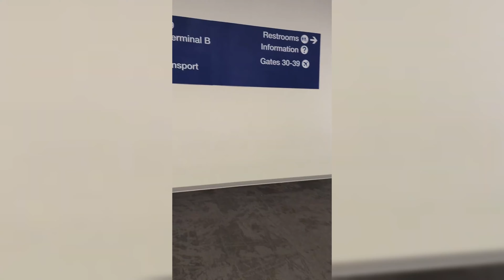Let's Go To Los Angeles CA - GracePlace COGIC & Vidsummit 2022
We are in Los Angeles to attend VidSummit 2022 as well as visit GracePlace COGIC in Lancaster, CA.